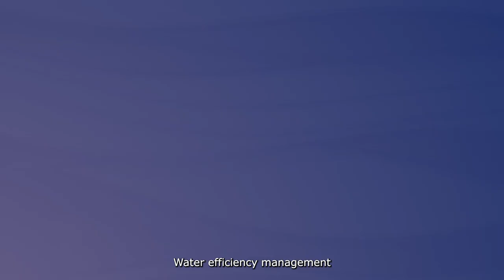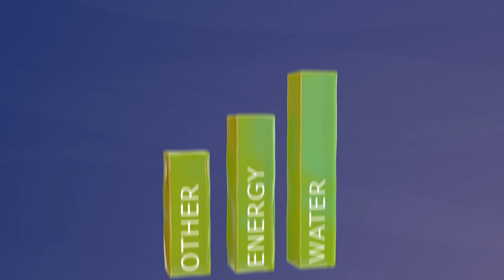AquaSPICE - Reusing water in European Process Industries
AquaSPICE is an EU-funded project aimed at materialising circular water reuse in European Process industries, fostering awareness of resource- efficiency, and delivering compact solutions for industrial applications.

20% of all freshwater consumption globally is used by industry and this share is increased to 50% in industrialized countries. The industrial sector is also a major water polluter, as only up to 60% of industrial wastewater receives treatment before being disposed of into the environment.